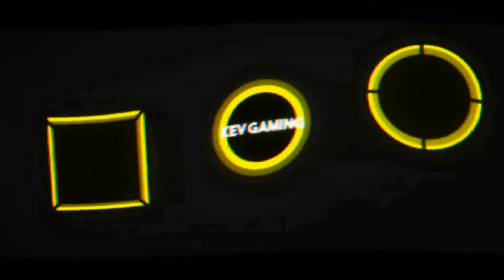Let's Play The Last of Us™ Remastered #04 Der Verlust